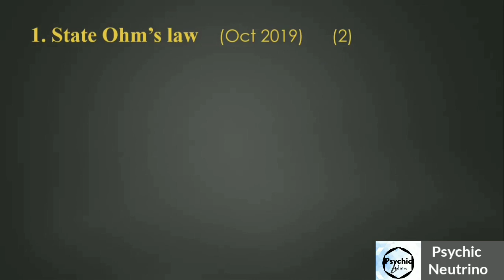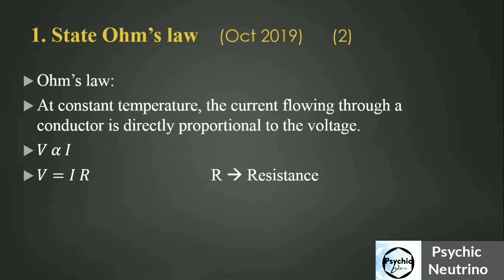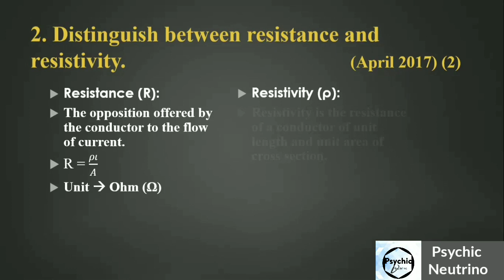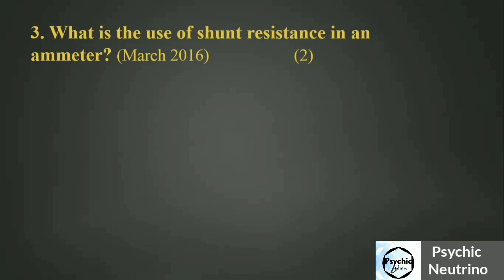Physics 2 | Module 3 | മുൻ ചോദ്യപ്പേപ്പറുകളിൽ നിന്നുള്ള Part A ചോദ്യങ്ങൾ | 2 മാർക്ക് വീതം | video 9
മുൻകാല ചോദ്യപ്പേപ്പറുകളിൽ നിന്നുള്ള PART A ചോദ്യോത്തരങ്ങൾ.